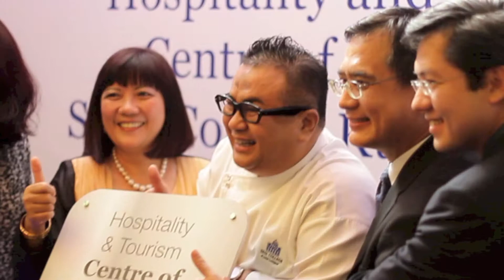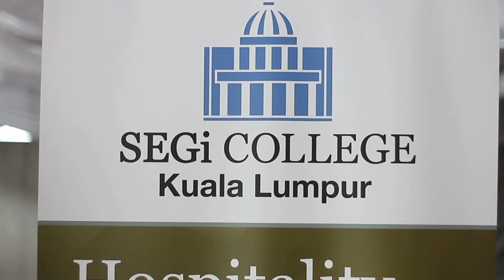Hospitality & Tourism Centre of Excellence Launch